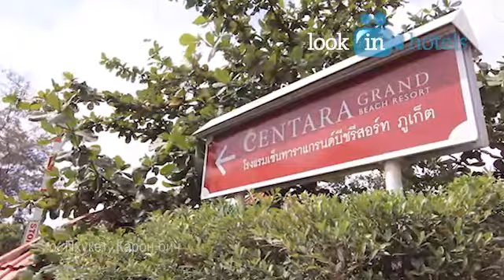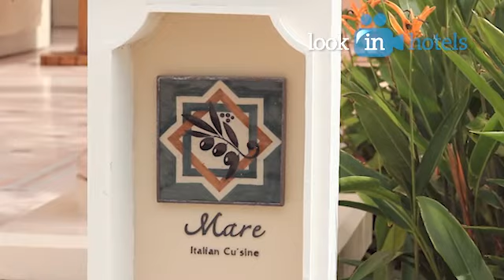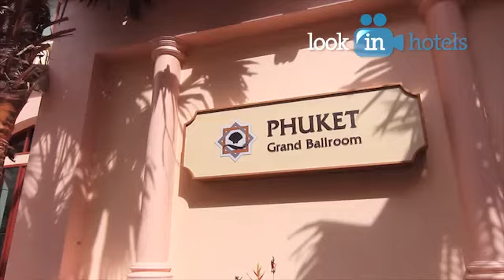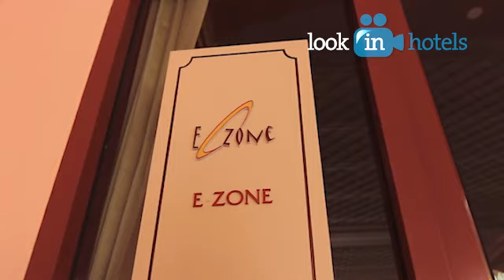Centara Grand Beach Resort Phuket